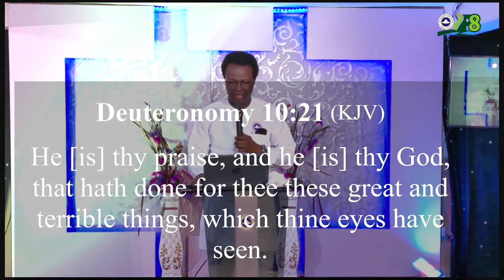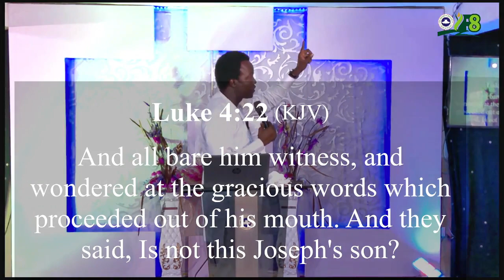Amazing God by Pastor Kolawole Adeboye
Akure family concert 2023